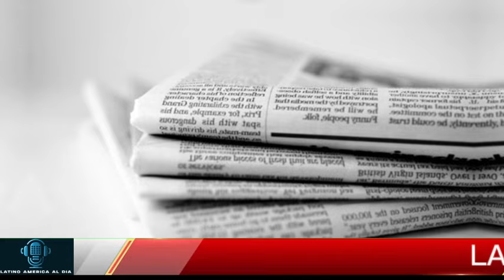🔴CATASTROFICO ANUNCIO- TRUMP NOTICIAS HOY 31 OCTUBRE 2024 NEWS TODAY DONALD TRUMP EUUU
latest venezuela news today 31 OCTUBRE 2024,
news last minute today 31 OCTUBRE 2024,
last news 31 OCTUBRE 2024,
latest news from venezuela live 31 OCTUBRE 2024,
latinoamerica al dia,noticias telemundo de hoy,noticias hoy 31 de OCTUBRE 2024,trump,meidas touch.